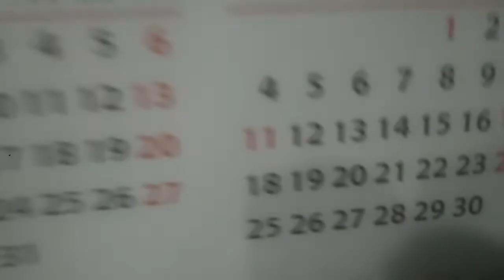Życzenia z okazji dnia niepodległości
Tego się raczej nie spodziewaliście! Choć na tym kanale udostępniane są głównie rzeczy związane z głównym ,,contentem", to jednak jako przykładny polski obywatel nie mogłem przegapić tego dnia, nieprawdaż?

Uwaga: Niestety nie do końca wiem jak się składa życzenia z okazji tego dnia, więc poproszę o wyrozumiałość :-).